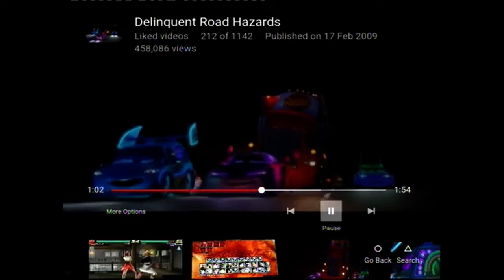Michelle Chang vs Roger JR